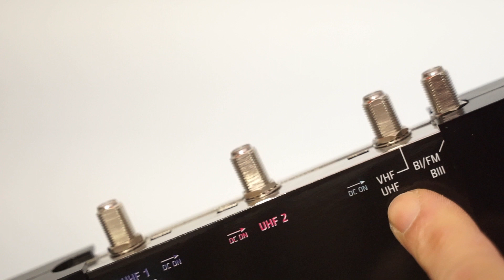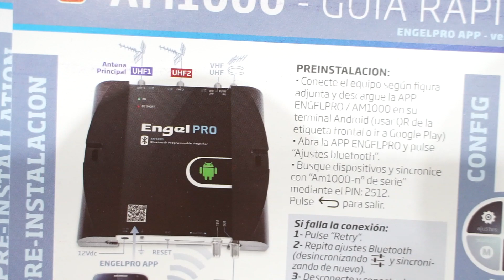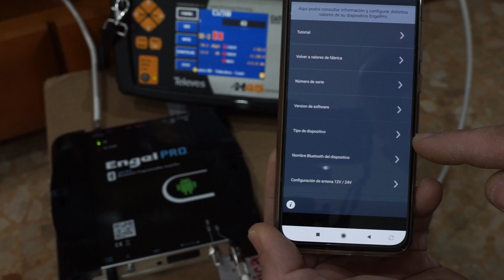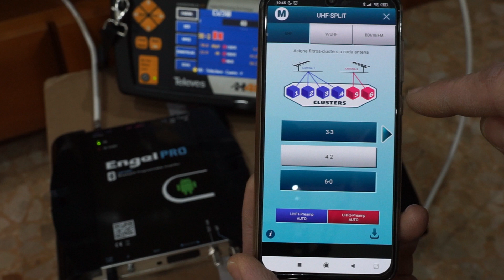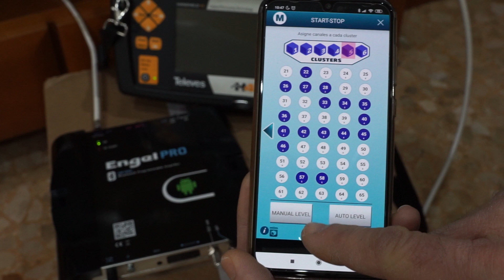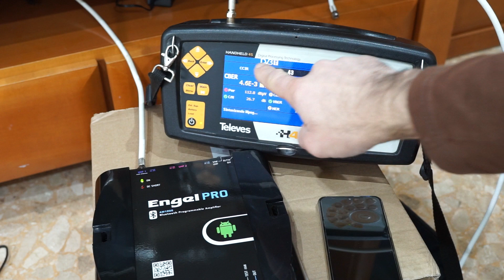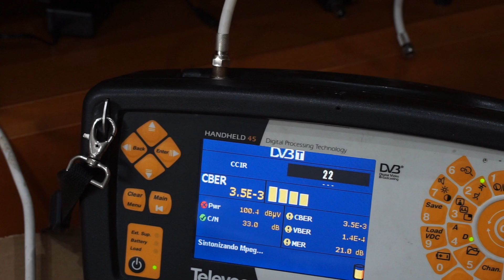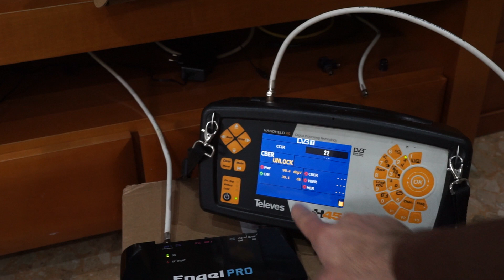Central Programable Engel PRO AM1000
-- Ayuda técnica --
(tarifa vía e-mail plana 15€)

Comprar este amplificador Engel PRO AM 1000 -- pincha enlace

Central amplificadora programable Engel PRO AM1000, magnífico amplificador programable para edificios, baterías de adosados... Que se ajusta con nuestro Smartphone ,,, por bluetooth.. Increíble.. Además a muy buen precio... La he probado,, va muy bien.